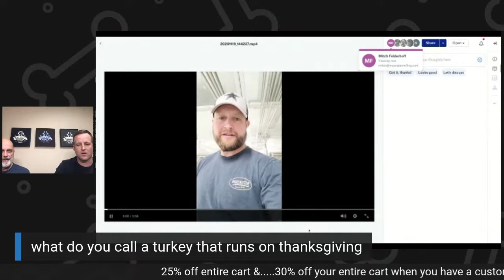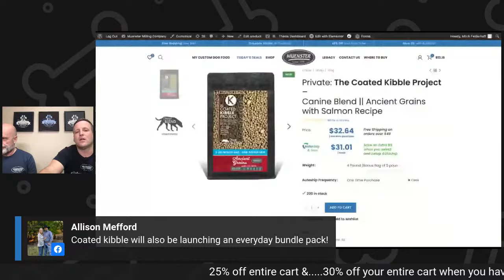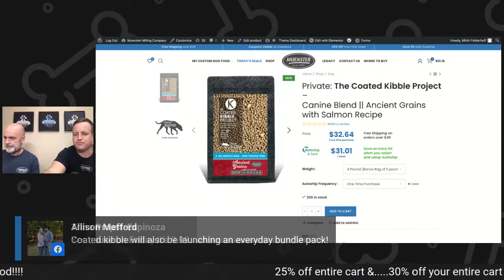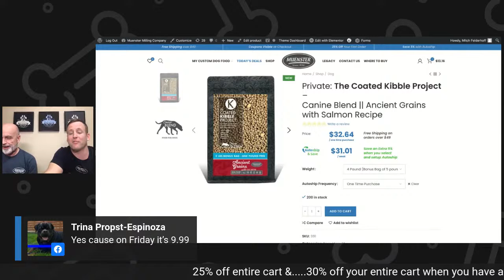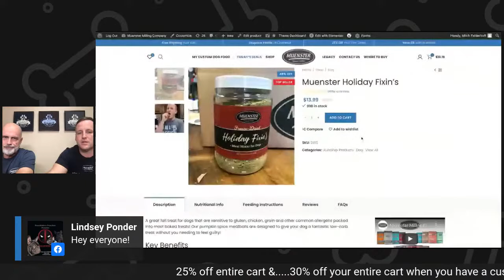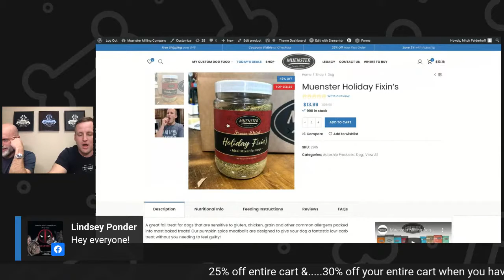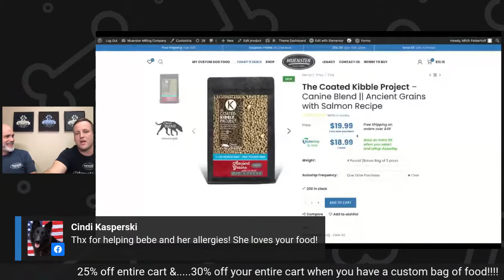S1 E27 | Man vs. Dog Food | Ready for Thanksgiving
So close to thanksgiving, 2021, and massive savings :)